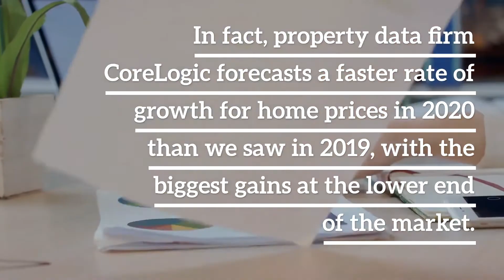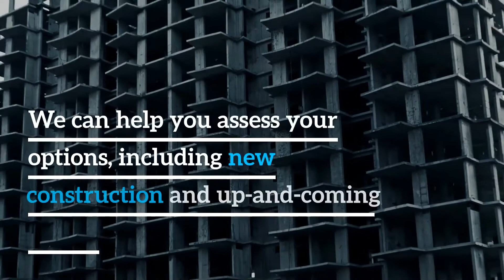2020 Outlook: Real Estate Market Forecast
Experts predict what the 2020 housing market will bring. We’ll work with you to develop an action plan to meet your real estate goals this year.